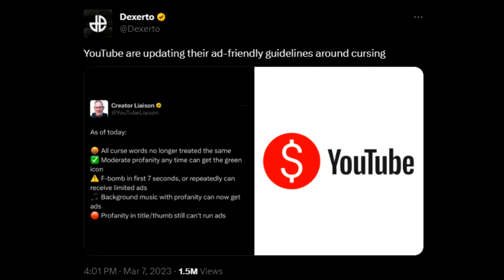cooler newer policy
youtube finally did something right

rad games need a rad PC! Go get yourself a XIDAX!